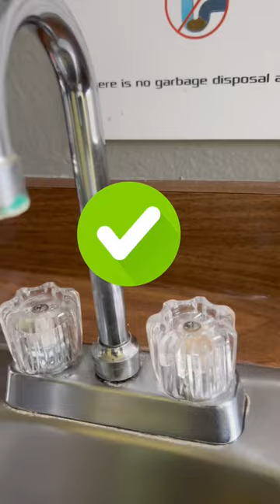Cómo hacer una deep cleaning